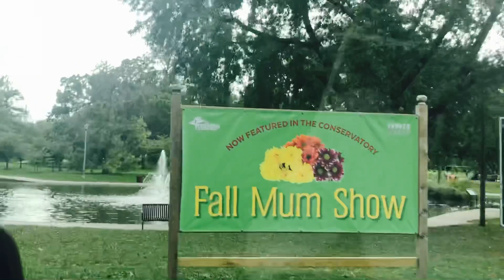Beautiful Park in Davenport Iowa, USA